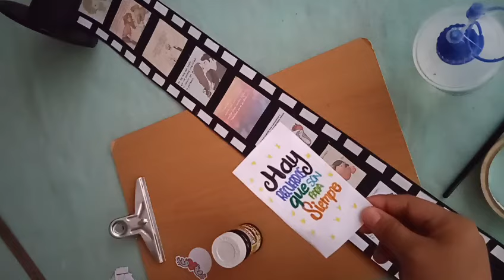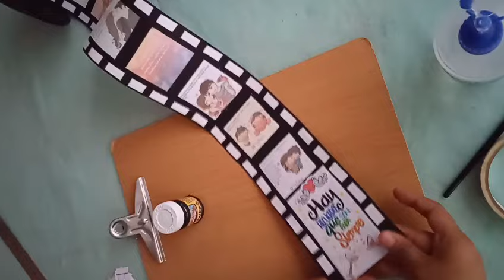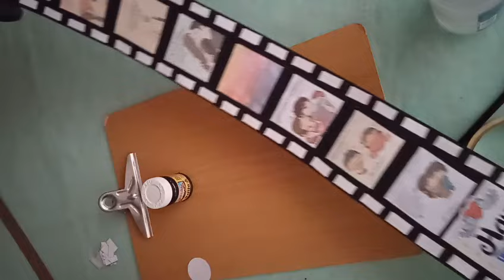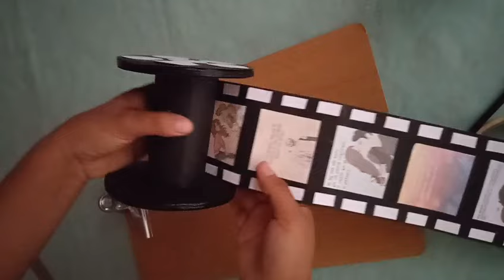DIY : Rollo de camara fotográfica con materiales reciclables / Photo Real Álbum Tutorial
¡Hola! , hoy les vengo a enseñar cómo hacer un rollo de camara fotográfica con materiales reciclables ( Photo Real Álbum Tutorial ) , espero les guste mucho.